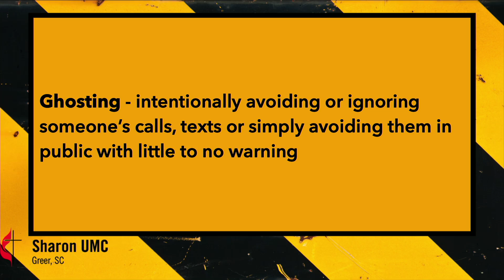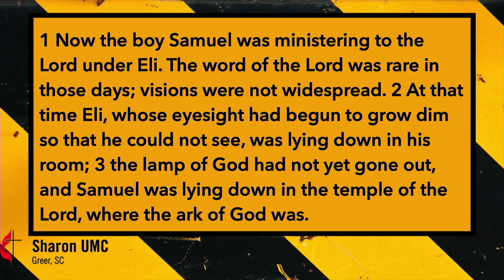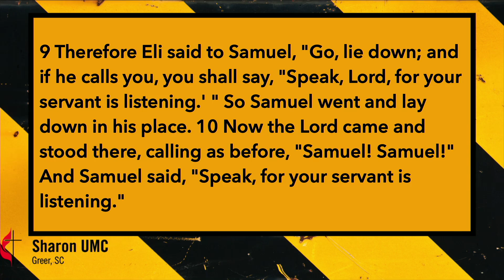Under Construction: God Calls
We'd love to connect with you through Facebook, YouTube, or our website!

We'd love to connect with you!

Sharon United Methodist Church is located in Greer, SC. Services are available weekly with the goal of making disciples and making a difference in your life.